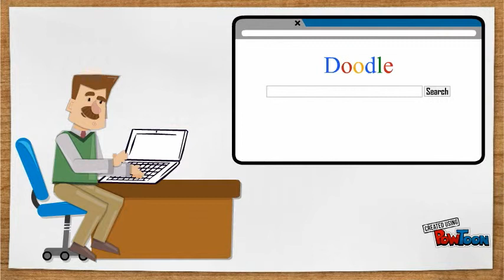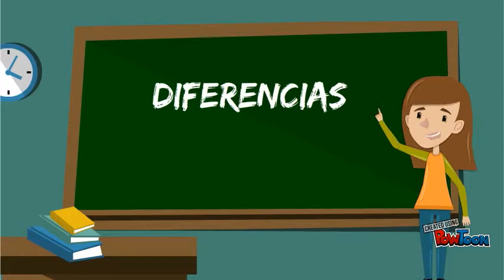Si Rizal sa Brussels